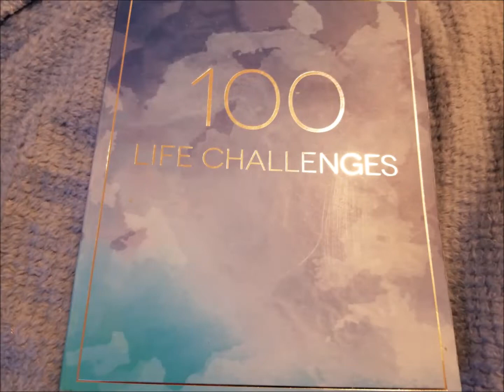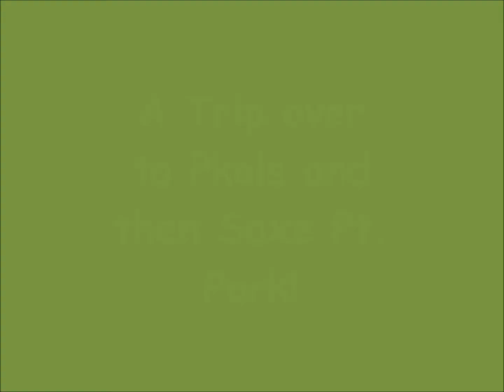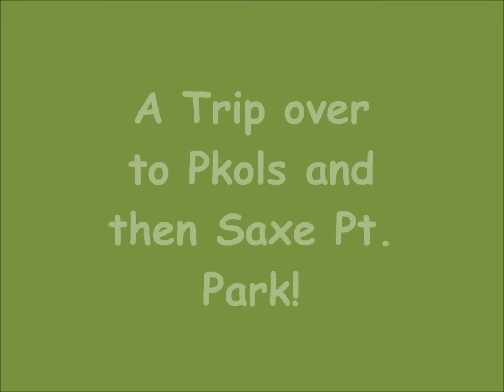100 Challenges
I'm starting a new book of challenges. Want to follow along? at least on the days I upload? LOL!  it should be fun. It begins easily but oh...some may test my courage! Will Ravy conquer these challenges? who knows but I'm going to have fun doing them. I also go for a hike to Pkols (mountain) and Saxe Pt. Park with John and friend. Beautiful scenery!